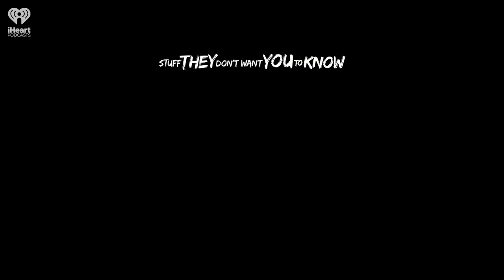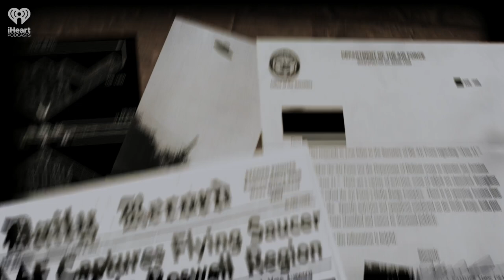CLASSIC: Deep Underground Military Bases | STUFF THEY DON'T WANT YOU TO KNOW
Is the world really littered with underground military bases? How many are active today? Is it possible to find them on your own? Join Ben and Matt as they dive deep (underground) in today's classic episode.